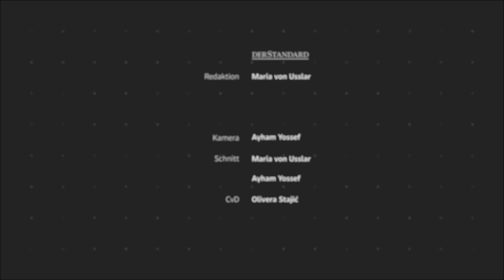Umfrage: "Ich sage Erdäpfel, weil ich in Österreich lebe"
Ob Blumenkohl oder Tomate. Bundesdeutsche Begriffe für Gemüse kommen nicht überall gut an. Dabei sind sie verbreiteter als manchen lieb ist.